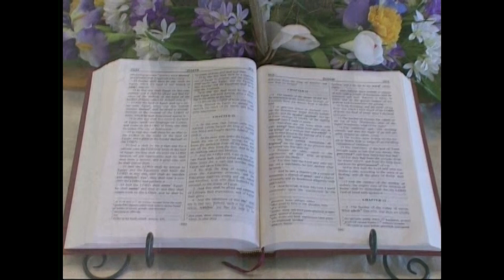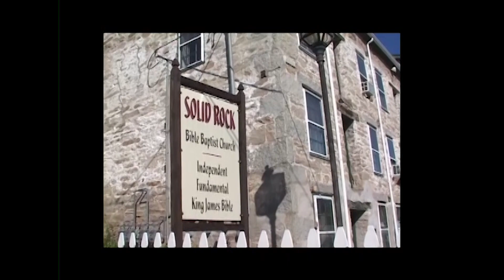Angels of Light